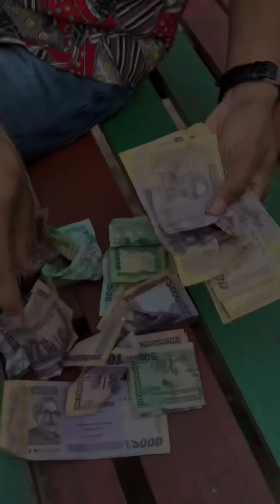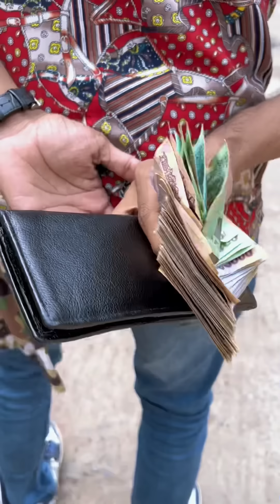কই থেকে আসলো এত টাকা